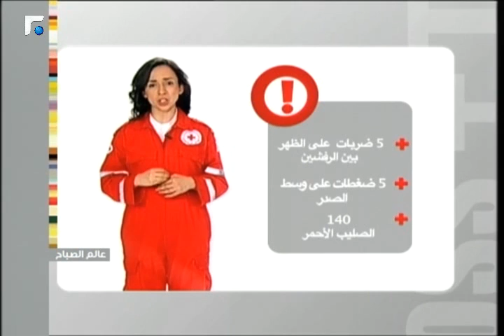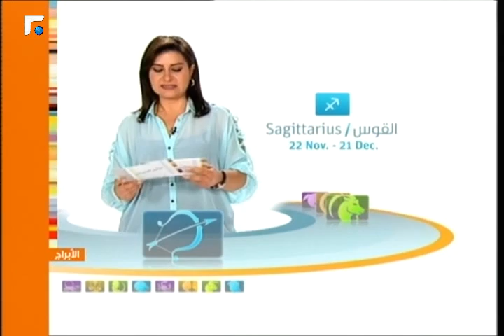عالم الصباح فقرة "كارمن ولابراج" 11/04/2014